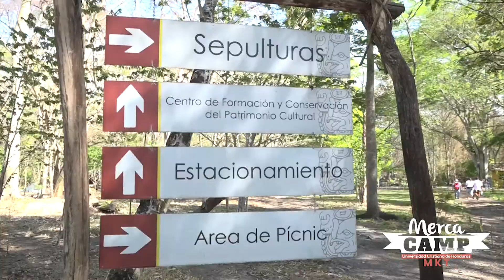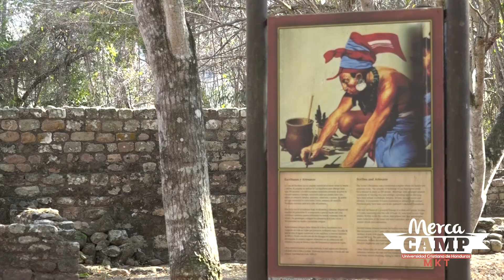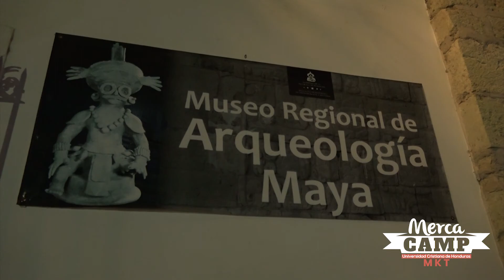Merca Tours Sepulturas copan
Conociendo la Historia de Nuestra cultura maya Copan Ruinas, Experiencias de los alumnos de mercadotecnia Ucrish-sps